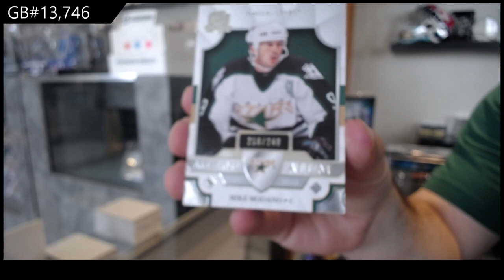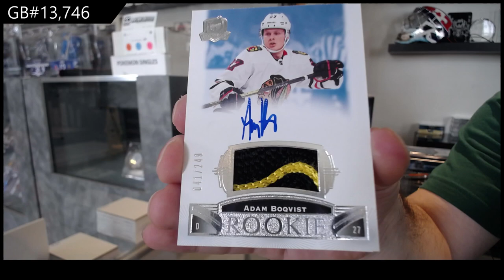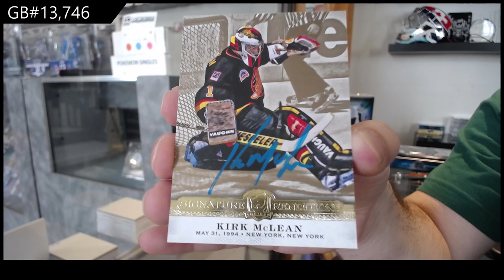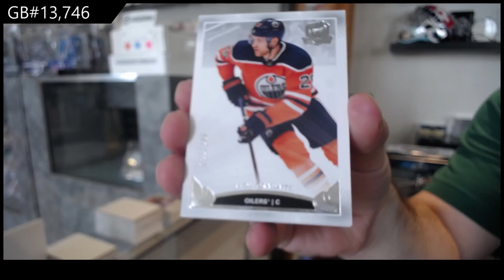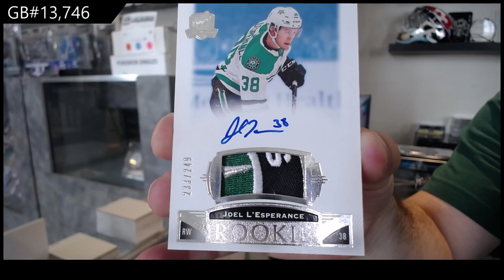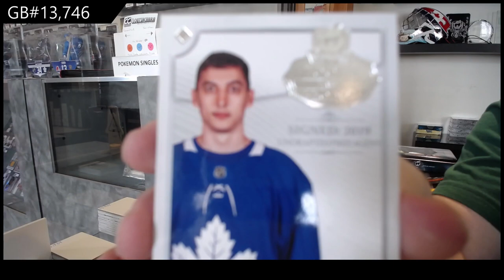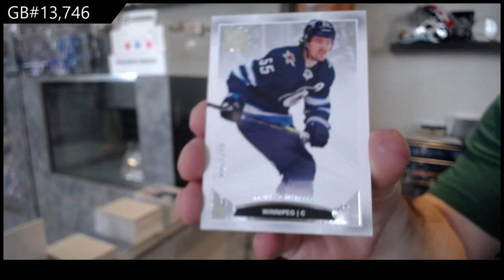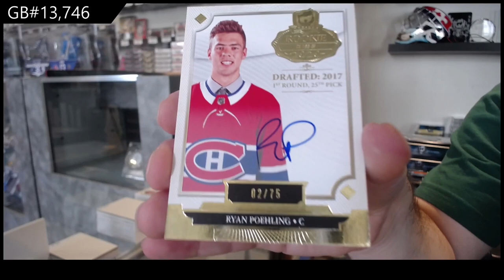19-20 Upper Deck The Cup Hockey 3 Tin Break - C&C GB #13,746